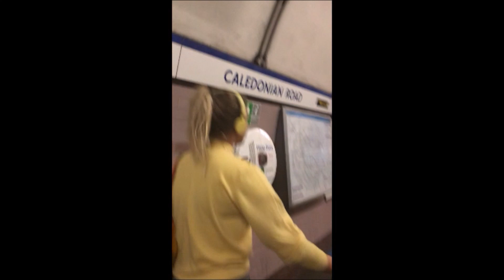Metro em Londres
Minha rotina para chegar na escola todos os dias.
Tentei filmar discretamente (playing it cool). Por isso está tremido e torto. :)